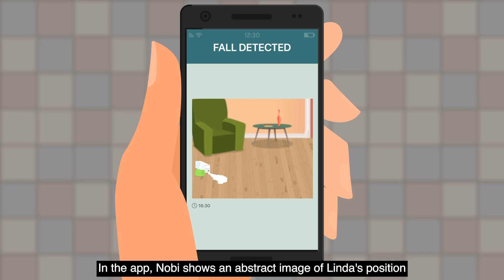Nobi Lights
Nobi Lights, a new and exciting technology to help prevent falls in adult social care environments